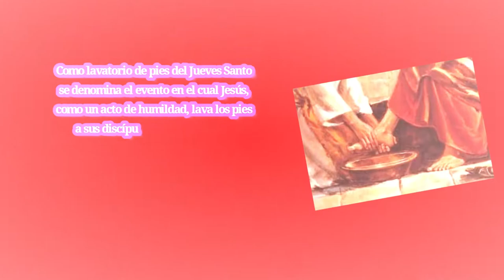JUEVES SANTO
Como Jueves Santo se conoce la festividad cristiana que celebra la última cena de Jesús de Nazaret con sus discípulos, la institución de la eucaristía y del orden sacerdotal, así como el lavatorio de pies.